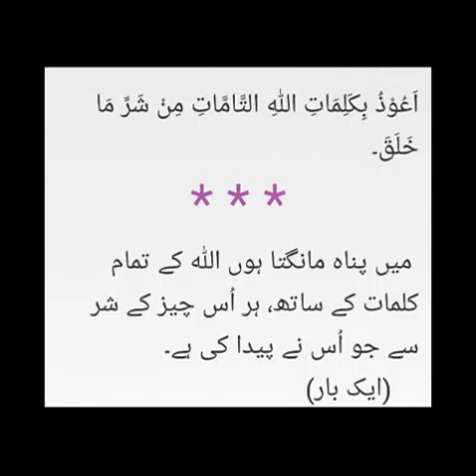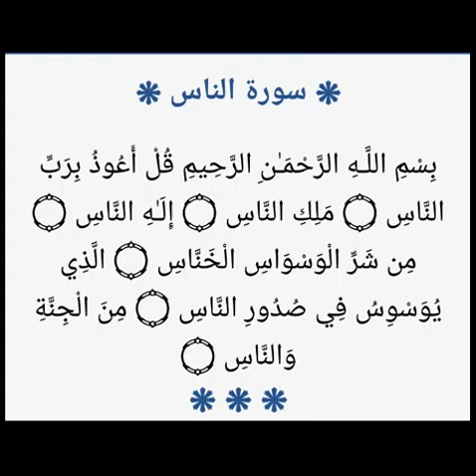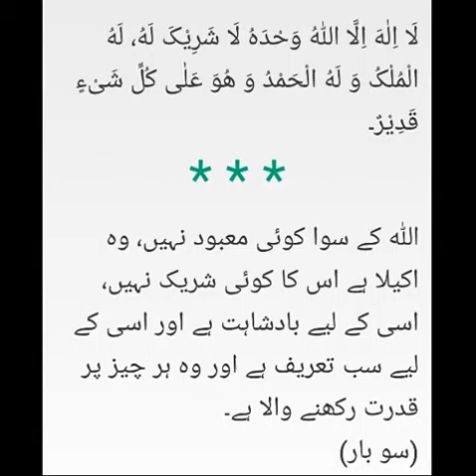Padhai se nafrat hogai hai tafseer e Quran mein dilchaspi nai rahi . ilaaj sheikh IQBAL salfi mualij